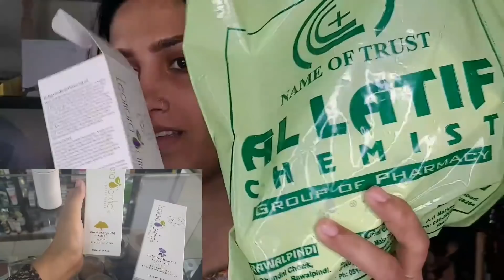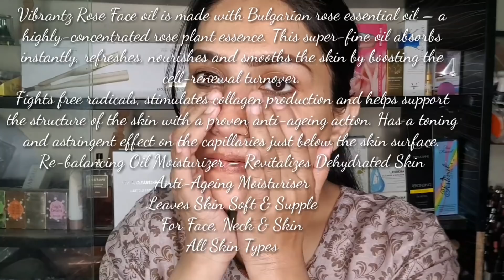Makeup karne ka tariqa | Step by Step Makeup Guide For Beginners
Complete Makeup For Beginners, How To Do Parlour Makeup At Home, Makeup Karne Ka Tariqa, How To Do Makeup, Makeup Tips And Tricks For Perfect Makeup,

1st step: prep your skin
Exfoliate (Rivaj uk scrub) u can use any
Cleanse (leonora sanche face cleanser
Wash (with water obviously 😂😂)

2nd Step : Apply eye cream
I am using Lanbena hydrating cream (receive in pr)also recieve their eyepads which are truly amazing share with u soon.

Very necessary to prvent your area around eye from wrinkles,  fine line's and also makeup damages.

3rd Step : Apply Face oil / serum
I am using bulgarianfaceoil by vibrantz cosmetic (bought from latif chemist)

4th Step: Primer
I am using party queen primer my favourite now a days.
Very compulsory because create layer and fill in ur pores and scars .

These above steps is very necessary try them and share ur reviews with me. Waiting...

"NOW YOUR FACE IS READY FOR MAKEUP"
Party queen perfect conceal foundation
Practk beauty blender
Stipling brush from sigma
Christine contouring 01
Christine blush kit 01
Concealer from party queen
Loose face powder from party queen 03
Highlighter Anastasia
Lashes archmatic 05
Mascara miss rose
Liner miss rose
Eye shadow kit morphe x jaclyn hill
Brow mascara by christine
Lash glue by christine